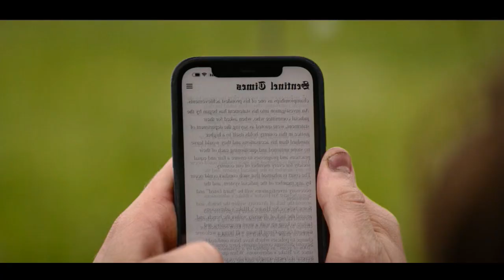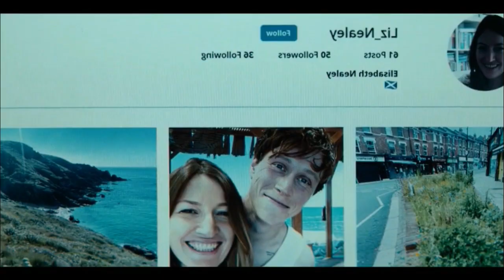ولدين متخصصين فى سرقة بيوت الناس الأغنياء وبيلاقوا حاجه غريبه فى بيت قاضى غنى🤦